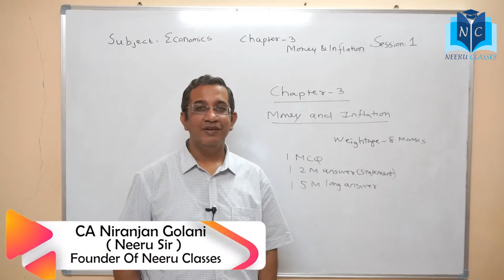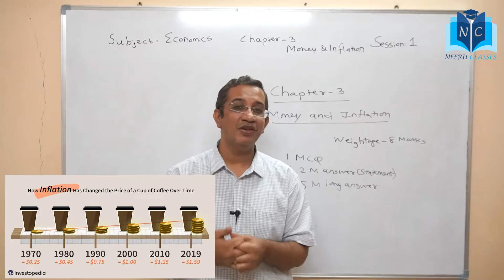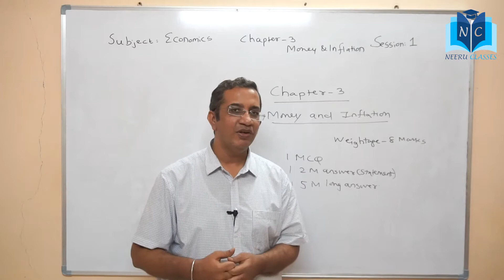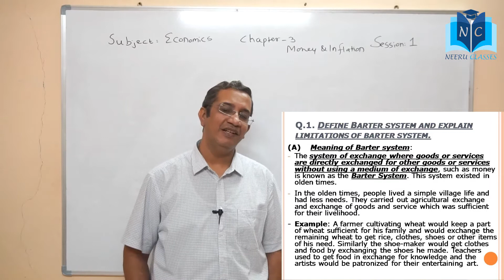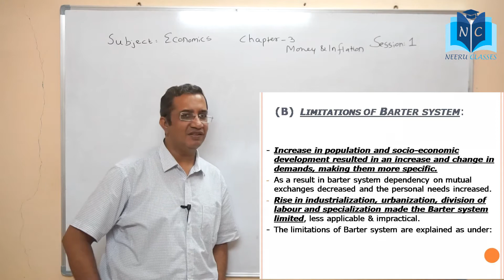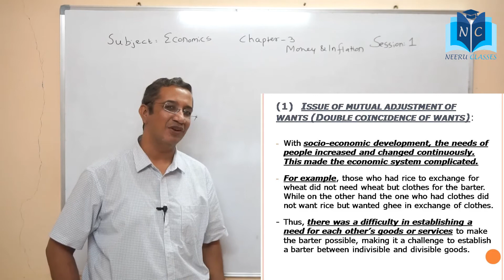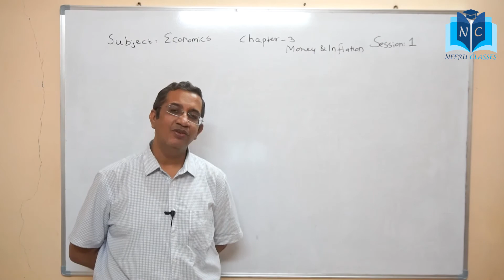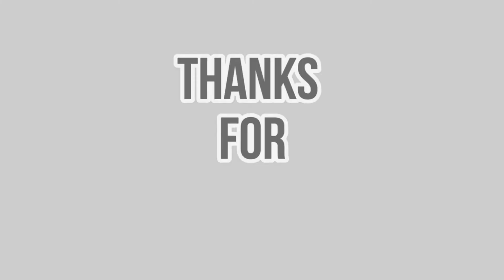XII GSEB - ECONOMICS - CH - 3 - MONEY AND INFLATION - SESSION 1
Understand the concept of Barter system and its limitation